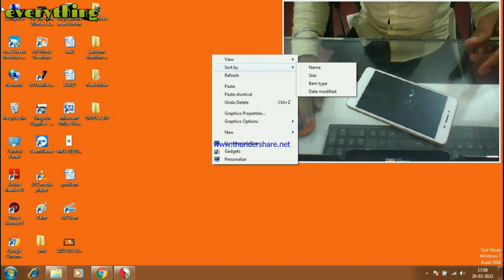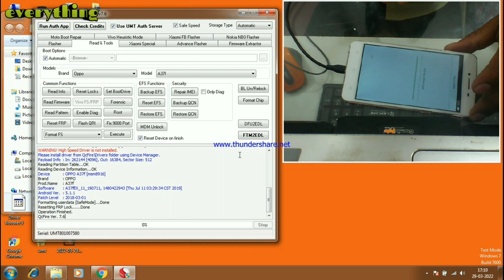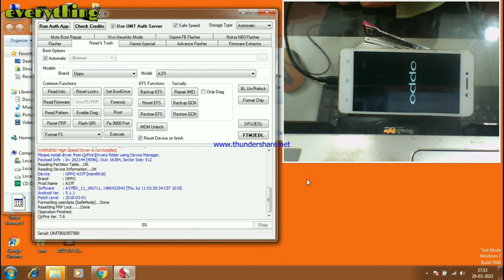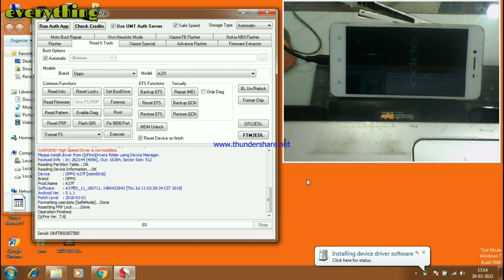oppo a37f phone ka password & frp kese hataye / how to unlook oppo a37f phine by umt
dosto is video me hamne aap logo ko btaya hai ki kis tarah se aap, oppo a 37 f modal phone ka pin password aur frp ko aasani se unllok kar sakte ho umt ki madad sre to aap video ko pura last tak dekhe
kabhi bhi kisi ka chori ka phone unlook n kare